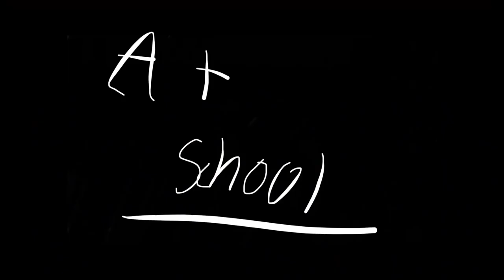Eyes of innocence episode 1 (pilot)